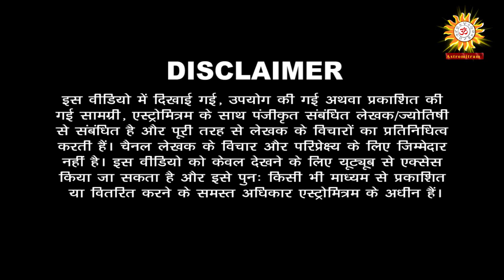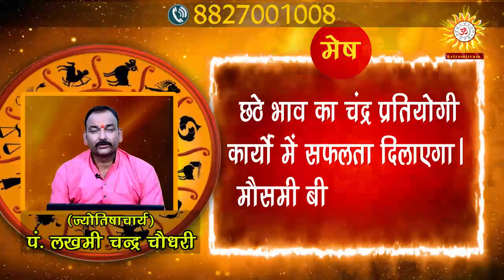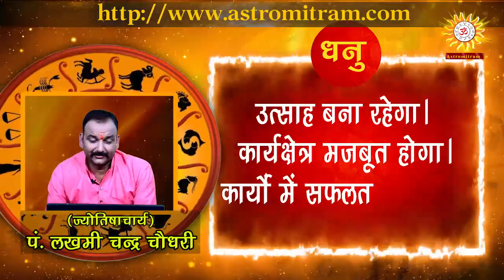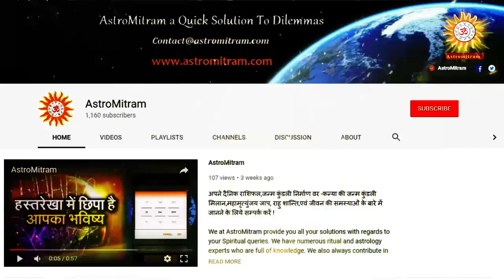Aaj Ka Rashifal । 08 October 2018 । आज का राशिफल । Dainik Rashifal । Today Horoscope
Thanks,
AstroMitram